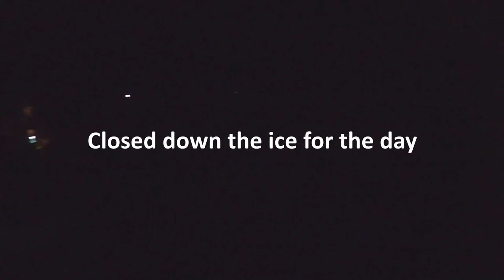Ice Fishing in Cape Breton | Smelt Feed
Join us for a day of ice fishing in Cape Breton, Nova Scotia. We started in the Iona area, but had no luck. Then we moved to a second location near Portage and found much more activity from the fish, although there were other groups fishing too. We were able to catch around 100 smelt and even landed a nice trout. This is a great winter activity in Nova Scotia for any group of four looking to enjoy a day on the ice.